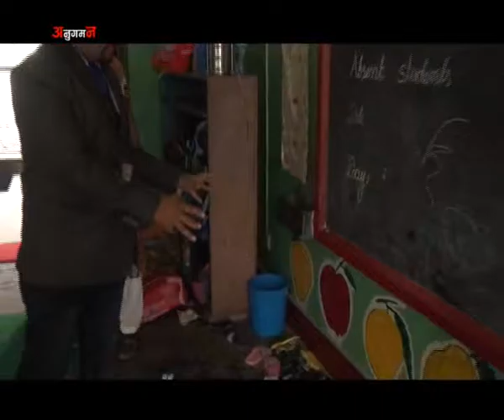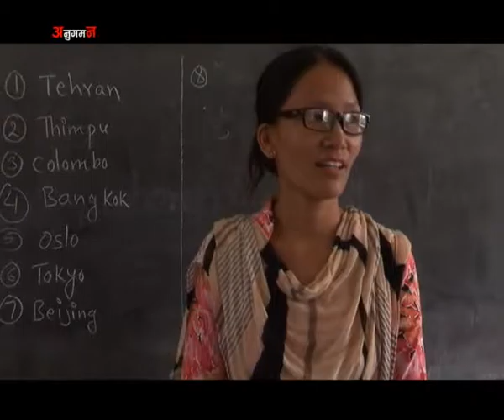Anugaman Boarding School & Montesori Dharan By Puskar Khatiwada